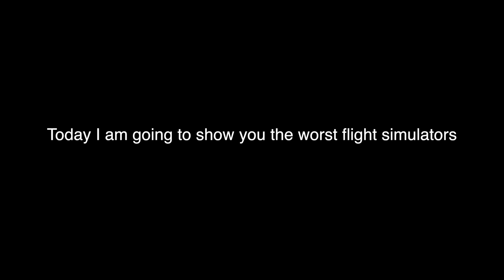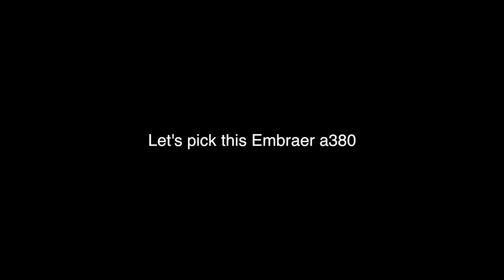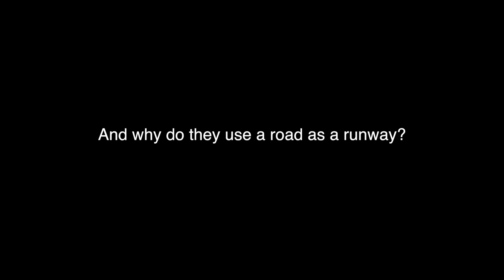TOP 3 WORST Flight Simulators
Today's Worst Video: TOP 3 WORST Flight Simulators

PC:
15" MacBookPro 2017 (highest specs)
Processor: 3,1 GHz Intel Core i7
Ram: 16 GB 2133 MHz LPDDR3
GPU: Intel HD Graphics 630 1536 MB + Radeon Pro 560
SSD: 1tb

©Swiss001 2019